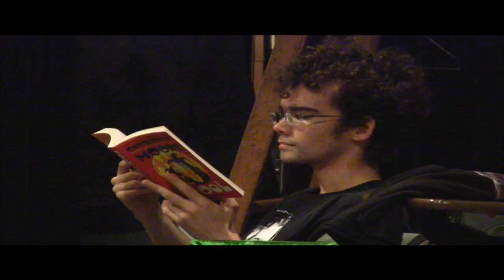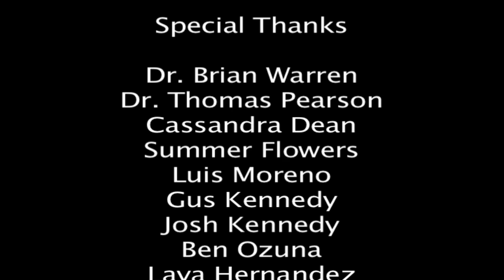To The End - A Bologna Cortex Documentary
Documentary of King Lear at UTPA